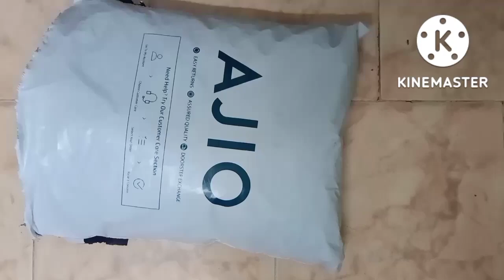Ajio dresses haul | best selling dresses under affordable price | 100% cotton dresses | 👌 quality 😍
Hello

      I am Anantalakshmi from Amalapuram, Konaseema district, Andhra Pradesh.

         Regards

         Lakshmi